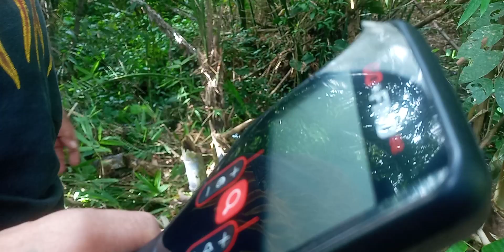finding treasure using gofind 22 detector 6.85 feet distances from century tree.